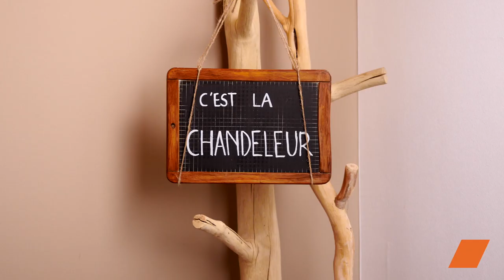🌮 Régalez-vous avec nos crêpes au poulet et curry 🍗🌶️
👩‍🍳 Rejoignez-nous dans cette aventure culinaire où nous associons la légèreté des crêpes à la saveur irrésistible du poulet et du curry. 🤤✨ Cette recette facile à suivre vous guidera pas à pas pour créer un plat incroyablement savoureux qui émerveillera vos papilles.

📋 Ingrédients :
- 20 cl de lait
- 2 œufs
- Huile d'olive
- 150 g de farine
- Poivre
- Sel
- 400 g de blanc de poulet
- 1
- 2 gousses d'ail
- 1 poivron rouge
- Curry en poudre
- 2 yaourts à la grecque nature

🔪 Étapes :
- Dans un blender, ajoutez 20 cl de lait, 2 œufs, 1 c.à.s d'huile d'olive, 150 g de farine, du sel et du poivre. Mélangez et réservez au frais.
- Dans une poêle, chauffez un peu d'huile d'olive.
- Coupez en morceaux 400 g de blanc de poulet et faire revenir dans la poêle.
- Découpez un oignon en lamelle et ajoutez au poulet.
- Hachez deux gousses d'ail et versez également dans la poêle.
- Coupez un poivron rouge en morceau et ajoutez à la préparation de poulet.
- Ajoutez du curry en poudre, du poivre et du sel. Mélangez le tout.
- Versez deux yaourts à la grecque nature, mélangez et laissez cuire 15 min à feu moyen.
- Cuisez vos crêpes.
- Les garnir de préparation au poulet curry et pliez.

🔥 Ne ratez pas l'occasion de surprendre vos proches avec cette recette innovante ! 🤗✨

📌 N'oubliez pas de nous laisser en commentaires vos impressions et suggestions de recettes que vous aimeriez voir dans nos prochaines vidéos. Votre avis compte et nous inspire à créer encore plus de délices !

🎬 Bonne dégustation et à bientôt pour de nouvelles aventures culinaires ! 🌟